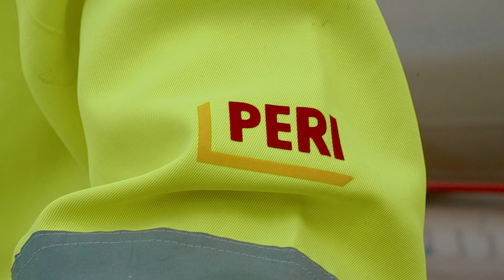Комплексный подход к нестандартному проекту ЖК «Бадаевский»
ЖК «Бадаевский» — знаковый проект, который амбициозно планирует стать визитной карточкой столицы.

Историческая часть комплекса — бывший пивоваренный завод, памятник индустриальной застройки конца XIX века, который важно было сохранить, гармонично вписав в современную архитектуру нового ЖК. Благодаря необычной архитектурной задумке новый комплекс парит в воздухе над историческими строениями на 35-метровых колоннах.

Перед нашей компанией стояла задача разработать решение для возведения несущих пилонов двутаврового сечения.  Инженеры PERI предложили использовать балочно-ригельную систему VARIO. Она отличается особой адаптивностью к любой геометрии, поэтому подходит для бетонирования нестандартных форм.
Из-за сложного доступа на высоте и отсутствия плит перекрытий до отметки в 30м подъем опалубки осуществлялся с помощью гидравлической системы RCS-CL.
Нестандартная высота захватки - 5,4м - требовала дополнительного статического расчета.

Пользователь должен всегда соблюдать действующие в настоящее время Инструкции по сборке и эксплуатации используемых им продуктов PERI: